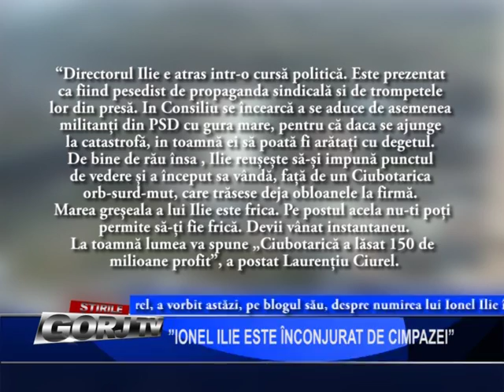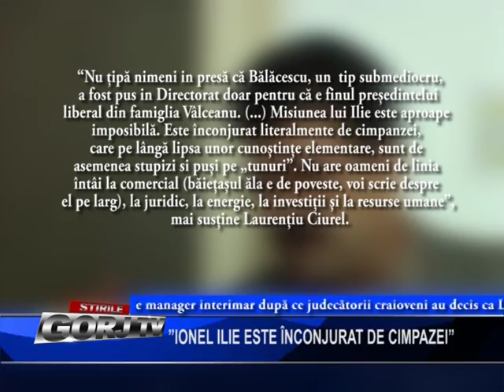IONEL ILIE ESTE INCONJURAT DE CIMPANZEI